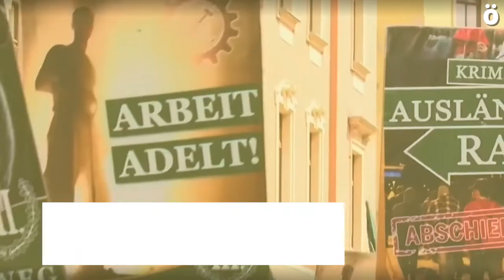"Herrietatik Europa berria eraikitzen" Askapena Nazioarteko jardunaldiak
Herrietatik Europa berria eraikitzen izenpean asteburu honetan Iruñean Askapenak ospatu dituen jardunaldietan Kontinente Zaharraren inguruko hainbat eztabaidak mahi gainean jarri dira. Zer nolako Europan bizi nahi duten pentsatzea eta bai maila instituzional, ekonomiko zein herritarrean zer nolako harremanak garatuko dituzten eztabaidatzen ibili dira internazionalistek Katakrak liburudendan egindako topaketa hauetan.
Ahotsa.info-k Askapenako bozeramaile bat eta Marco Santopadre kazetari italiarra elkarrizketatu ditu.